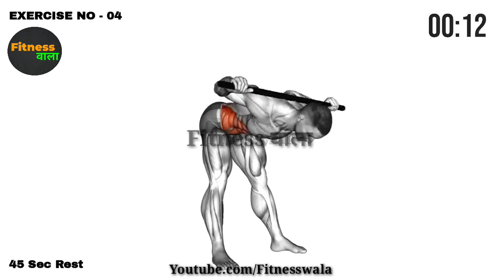What is Kegel Excercise for Men and Why MORE MEN should do it? Fitness Tak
Kegel exercise, also known as pelvic-floor exercise, involves repeatedly contracting and relaxing the muscles that form part of the pelvic floor, now sometimes colloquially referred to as the "Kegel muscles". The exercise can be performed many times a day, for several minutes at a time but takes one to three months to begin to have an effect.[1]

Kegel exercises aim to strengthen the pelvic floor muscles.[2] These muscles have many functions within the human body. In women, they are responsible for: holding up the bladder, preventing urinary stress incontinence (especially after childbirth), vaginal and uterine prolapse.[3][4] In men, these muscles are responsible for: urinary continence, fecal continence, and ejaculation.

Unfortunately, these muscles can become weak due to pregnancy, childbirth, and other factors. That's why it's important to regularly exercise and strengthen them.
Luckily, you don't need any equipment to do so.

Give these exercises a try and you'll be on your way to stronger pelvic floor muscles in no time.

ry alternate day we will provide you with updated workout videos to keep you motivated and inspired to do home workouts without equipment.

This workout is filled with 12 exercises and a 10-second rest between every exercise transition.
Enjoy the relaxation of muscles during the slowness. Hold on and remember not to quit!

Wanna switch up workouts and hit your body from different angles? Looking for videos for beginners or any other levels? Find out videos on-demand shared by Google Play #1 Fitness Developer - Leap Fitness Group in this channel :)